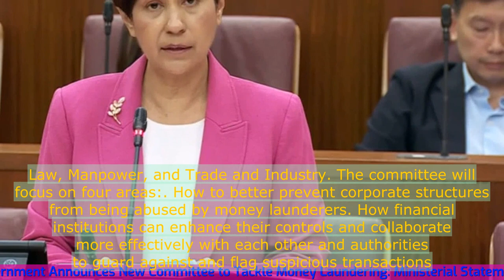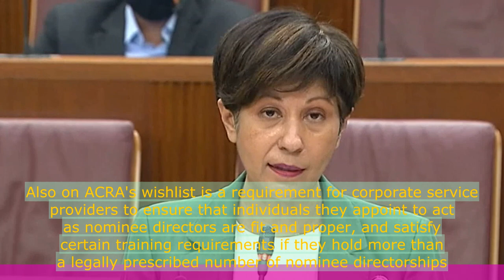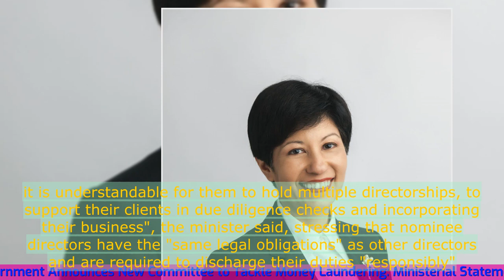Singapore Government Announces New Committee to Tackle Money Laundering Ministerial Statement by Ind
- Singapore Government Announces New Committee to Tackle Money Laundering: Ministerial Statement by Indranee Rajah

1. The Singapore government has announced a new committee to strengthen measures against money laundering and terrorism financing.
2. The new committee will be chaired by the Minister for Education and Second Minister for Finance, Lawrence Wong.
3. The committee will focus on enhancing Singapore's regulatory framework and enforcement actions to combat money laundering and terrorist financing.
4. The government will also introduce legislative amendments to enhance the country's anti-money laundering and counter-terrorism financing regime.
5. The Monetary Authority of Singapore will be given more powers to supervise and regulate virtual asset service providers.
6. The government will continue to work closely with international partners to combat money laundering and terrorism financing.
7. The new committee will also review Singapore's approach to beneficial ownership information and explore the possibility of centralizing such information.
8. The government is committed to maintaining Singapore's reputation as a clean and trusted financial hub.
 🔒 Tag Video: -  Singapore Government -  Committee -  Tackle -  Money Laundering -  Ministerial Statement -  Indranee Rajah -  The Singapore Government has announced a new committee  - The committee's purpose is to tackle money laundering  - The announcement was made through a ministerial statement by Indranee Rajah  -  🎤 Today News 10/4  -    Today 10/4  -   News 10/4  -   news 10/4  -   daily news 10/4  -   singapore 10/4  -   singapore news 10/4  -    -  🎤 Today News  -   Today  -  News  -  news  -  daily news  -  singapore  -  singapore news  -